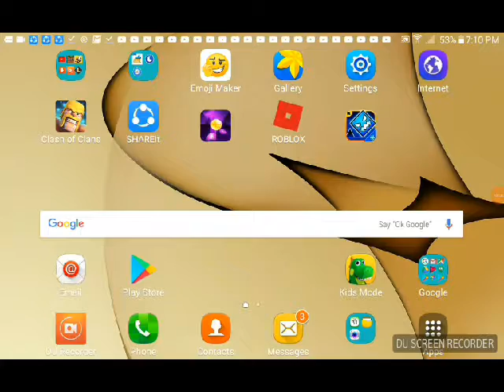✔💥How 2:Feed your Brain!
Lolooooololololol